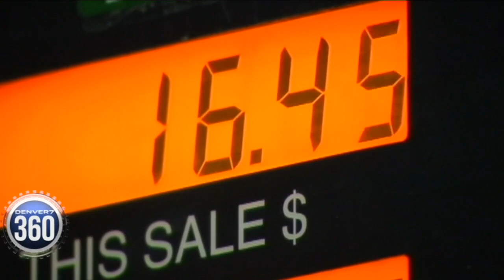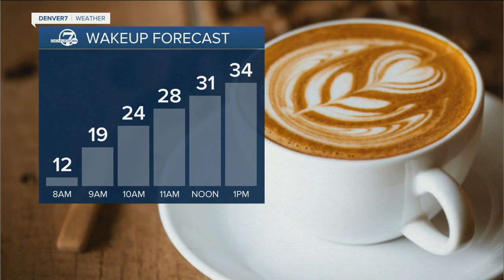Denver 7+ Colorado News Latest Headlines | March 11, 6am